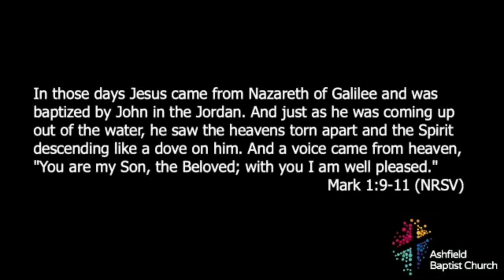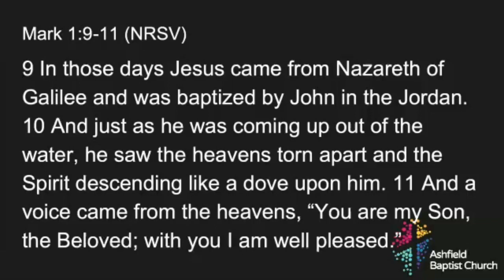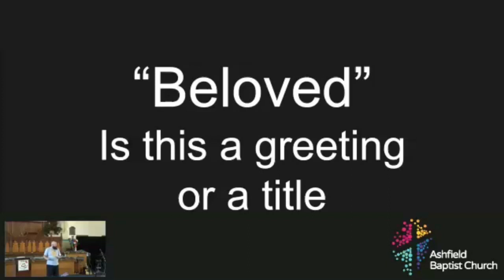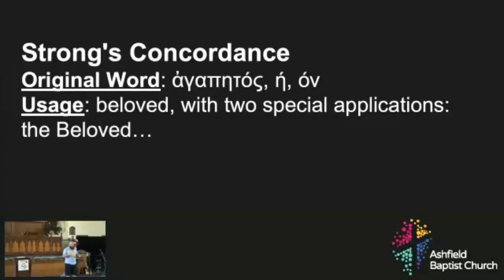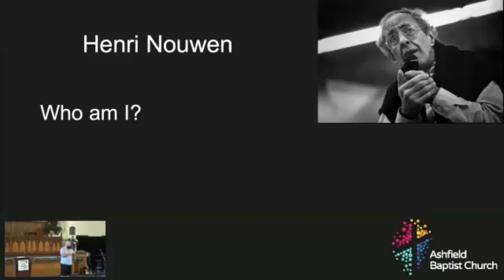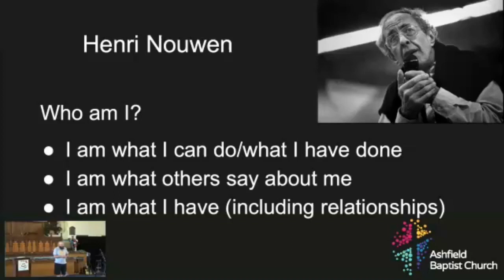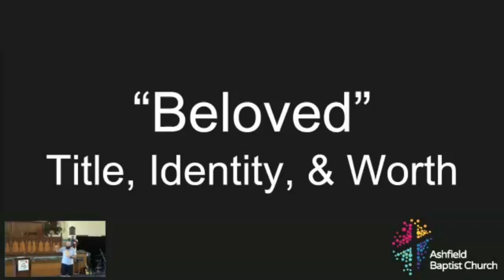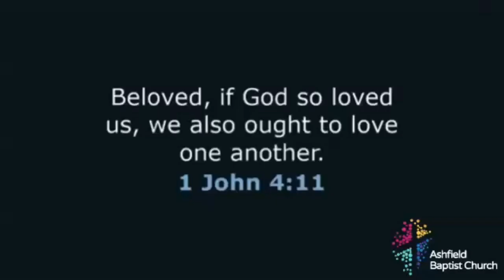Sunday 28th April 2024 @ Ashfield Baptist Church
Today Ps Micah brings us a message about being Centred in the Beloved. What does "Beloved" mean? The bible passage is from Mark 1:9-11.